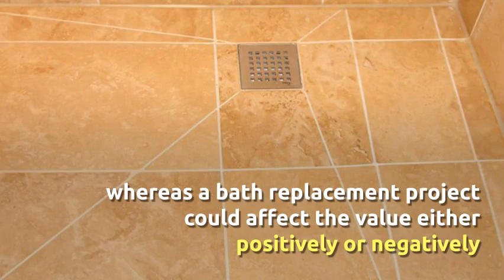Should I Install A Wet Room In My Glasgow Home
Wet rooms have become very fashionable in Europe over the last 10 years, with more and more people making the switch from conventional shower trays or bathrooms. In this article we examine the pros and cons of wet rooms and have a look at the various design aspects that should be considered.

The advantages of a properly installed wet room are as follows:-

Level access – There is no step up into, or out of the shower tray, but instead a gradual slope is created from the edge of the shower area towards the waste position.

Fully tanked room – The entire floor area (with a turn-up of 100mm onto the walls) plus the complete wall height in the immediate shower area are tanked (waterproofed) with an approved waterproofing system. With a conventional shower tray only the tray itself is waterproof and water can often track around the edges of the tray, leaking into the area underneath.

Drainage System – In a wet room the waste outlet is positioned at the lowest point in the room, it also has a clamping system for sealing to the waterproofing. The trap is removable from above, meaning that it can be maintained in case of a blockage without disturbing any of the tiling or other finishes.